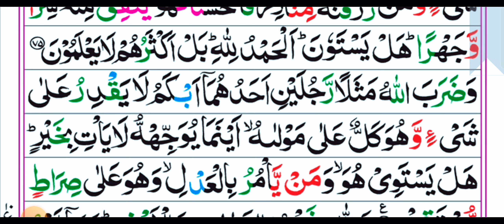Fourteenth Para: Ruku No 16 With Arabic Text HD